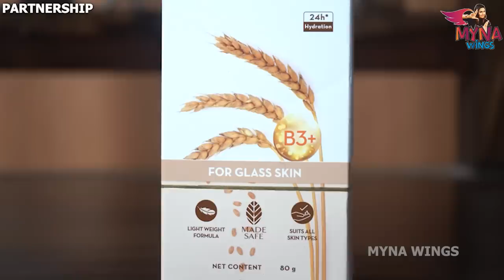பயந்து ஓடிய Dhruv 😂💥 | Mask Task With Dhruv குட்டி😱 | Vote for Myna | Myna Wings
Check out Mamaearth's amazing Rice Range - FW + OFM

Hey Makkale! We thought little Dhruvan never feared, so we checked his strength level with a funny mask game.

We picked masks of a few favourite hero characters to scare him and see his reaction. It was all fun and the noise in the house you can't miss.

Watch the crazy game time with little Dhruvan in this video.